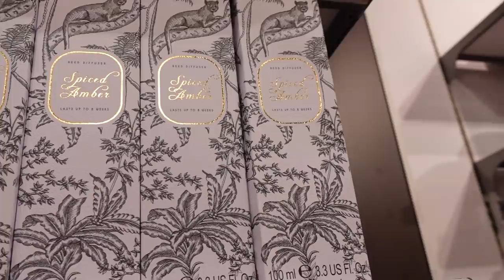Shop With Me at PRIMARK September 2020! Autumn Home, Beauty, Fashion Shoplog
Hello my gorgeous angels! Today we have a HUGE Primark shoplog - new in pieces from September 2020. Love you guys so much & can't wait for our favourite season to begin YAY! xxx

OUTFIT:
Coat (sold out but similar)